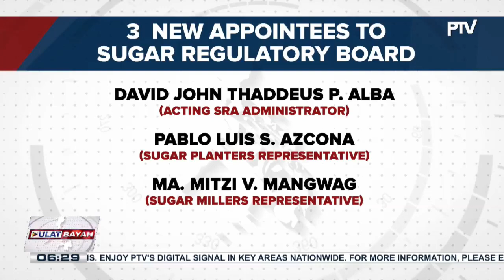Tatlong bagong opisyal ng Sugar Regulatory Board, itinalaga ni Pres. Ferdinand Marcos Jr.